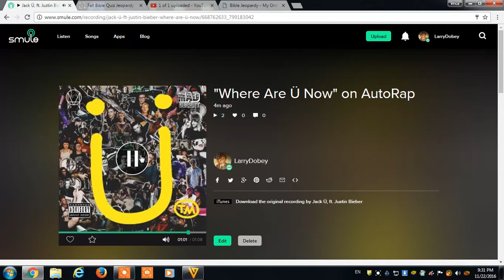Y aint got time 4 god